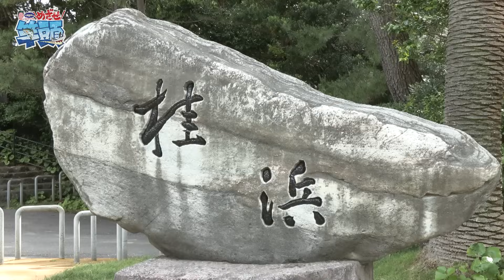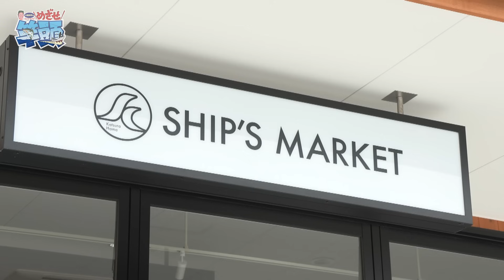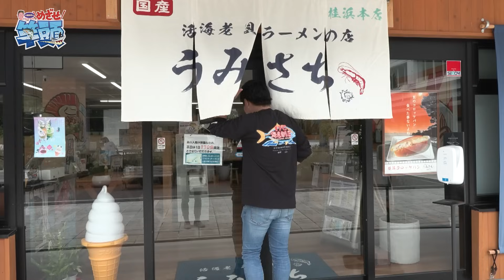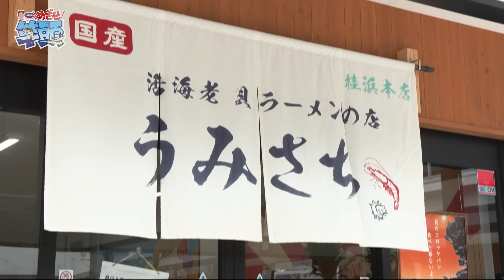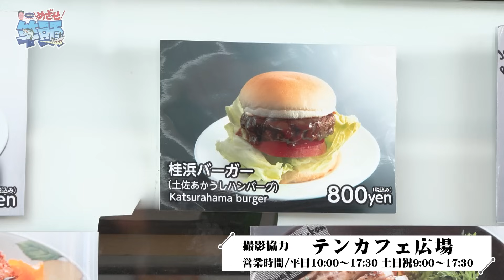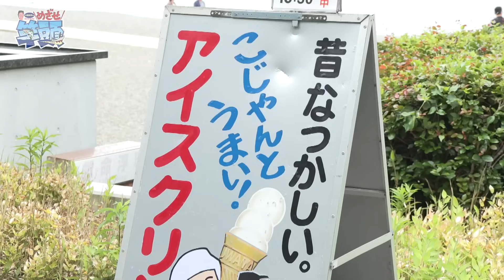目指せ！竿頭＃２夏の土佐湾でアラを狙う！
徳島で遊漁船の船長を務める大西洋平が大阪湾を中心に乗合船へ乗り込み、竿頭を目指す！待望の第二話は関西を離れて高知へ！高知といえばシーフロアコントロールのお膝元。絶対に負けるわけにはいかない！意気込む大西に高知の最強ジギングチーム”高知フィッシングフール”が同船。大西の行く手を阻む。今回は200ｍ以深を狙う中深海ジギング。アラをはじめ、イシナギなど大型根魚を狙う！はたして大西はフィッシングフールに勝ち、竿頭をとることはできるのか！？

ロッド:JAM ROD 603-4
リール:SEIQZ15‐HL+MUU
ライン:PE1.5号 リーダー8号
ジグ :アッシュ400gアロー500gメサイアセミロング420g500gアビス450g